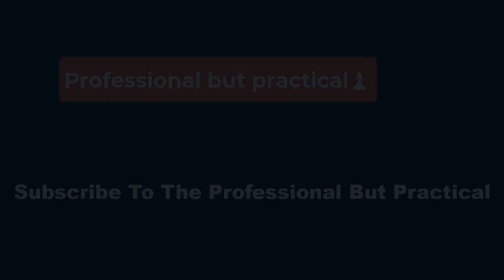🔴 Conan O’Brien’s 15 Best Late-Night Comedy Bits of All Time ✅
Conan, 05/21/15

In one of his most hysterical workplace sketches, Conan conducted staff performance reviews with various production crew around the “Conaco” office. The sketch saw Conan embark on a tear throughout the office, throwing chairs, knocking over coffee cups, and playfully intimidating his employees during interviews. The highlight: when asking his employees who they thought should be fired, each of them answered, without missing a beat, that it had to be associate producer Jordan Schlansky. — Paolo Ragusa

Conan, 11/03/11

Conan, 08/06/13

In what’s probably the best introduction to the Jordan Schlansky Cinematic Universe, Conan gets to the bottom of why his associate producer is forever late on Fridays. While waiting on Jordan, Conan goes through his cluttered office, making fun of everything from the mini pepper grinder on his desk to a box of unopened Star Wars toys. The longer Jordan takes, the more quips Conan has, and they don’t stop once the associate producer finally arrives and shows off even more of his idiosyncrasies. Jordan still works for Conan, so despite his attitude in the clip, they seem to be on good terms to this day. — Annie Black

Conan, 02/11/15

In 2015, Stephen Yeun was a fan favorite on The Walking Dead, one of the most grueling TV shows of the 2010s. But even his experience fighting zombies on screen couldn’t prepare him for the task of baring it all with Conan at a traditional Korean spa. Together, Stephen and Conan took a dip in a cold bath, sat in a sauna, and received a full-body scrub, all while hilariously in the nude. Thankfully, the duo made some friends (and perhaps a couple of enemies) along the way on their quest for relaxation. — A.J.

Late Night With Conan O’Brien, 05/17/02